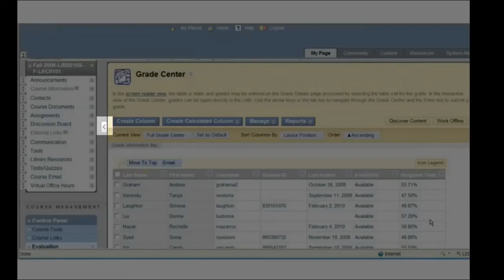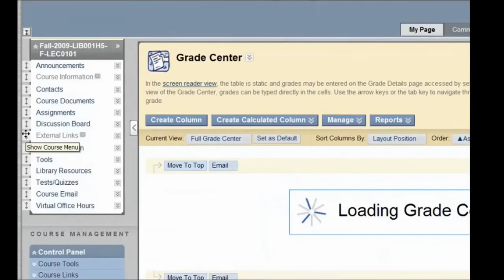Blackboard 9 Course Menu